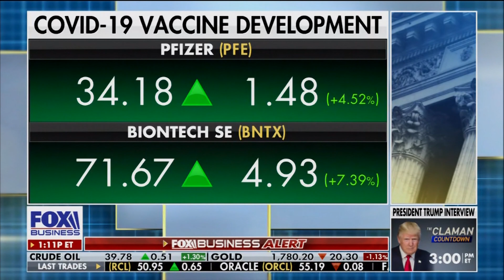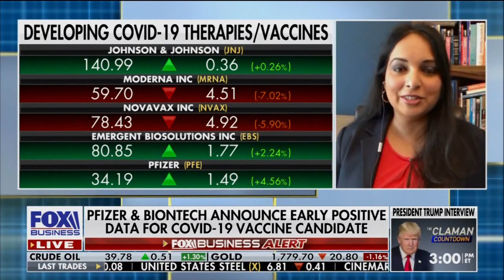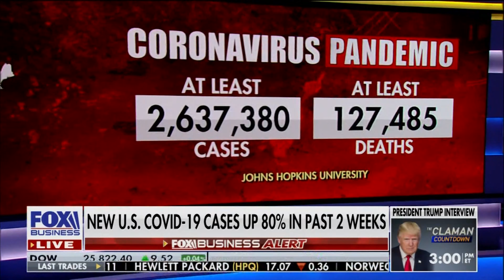Pfizer BioNTech Announce Early Positive Results in Vaccine Candiate Trial (7-1-20)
Pfizer and BioNTech release preliminary results of their Phase 1/2 trial, which suggest that low doses of the vaccine can cause coronavirus-neutralizing antibodies to form; Neil Cavuto and Dr. Devi discuss it on Fox Business